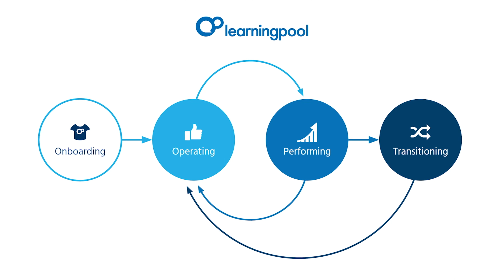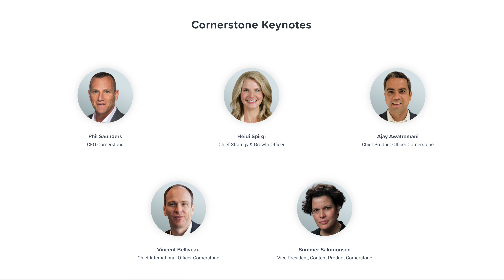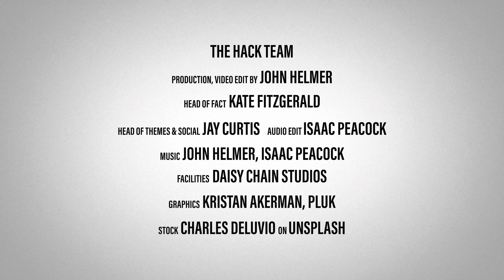LH #50 Ask the Analyst with Craig Weiss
Can LearnTech stop The Big Quit?

John Helmer talks to Craig Weiss, the straight-talking learntech analyst and consultant. Craig is CEO and Lead Analyst for The Craig Weiss Group, and the founder of FindAnLMS, a learning system search engine.

With the so-called 'Great Resignation' underway, skills issues are uppermost in many business leaders' minds: do learning systems have a part to play in helping organizations deal with the fallout? Craig has a view – and as with the other topics that John has crowdsourced from the community for him, he gives his answer with characteristic frankness.  02:47 Can vendor systems solve post-Covid skills issues?

TIMESTAMPS
00:00 Intro
02:45 Can vendor systems solve post-Covid skills issues?
12:02 The current state of buyer knowledge
20:12 How effective are Top 10 lists?
29:40 Are learning systems too general?
38:03 What has he seen recently that has excited him?

Download the new white paper from Learning Pool written by John Helmer & Ben Betts – Suite Dreams: The Past, Present and Future of Learning Systems

Don’t miss Cornerstone Convergence on November 16 and 17. With an incredible lineup of speakers focused on helping talent and learning leaders like you gain the tools to create a better experience for your people, you won’t want to miss this all-virtual, all-free event.